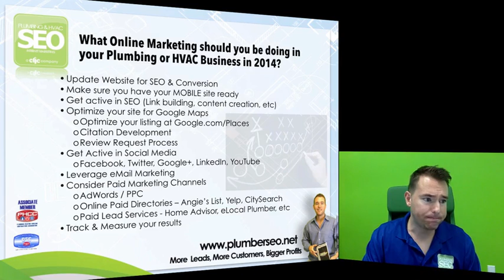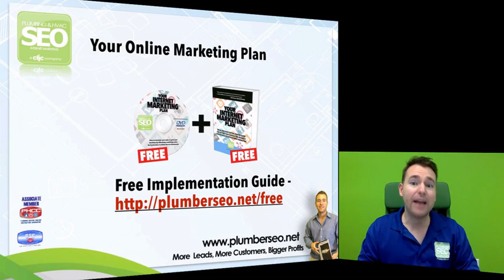Plumbing & HVAC Internet Marketing - What you should be doing online in 2014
- On this video Josh Nelson, author of The Complete Guide To Internet Marketing for Plumbing Contractors explains exactly what you should be doing online in 2014 to maximize your effect in terms of exposure, leads & profits.

Be sure to download our Internet Marketing & SEO guide for plumbing & HVAC contractors